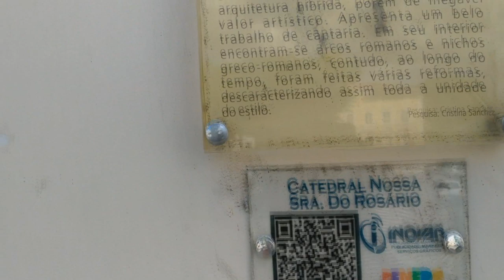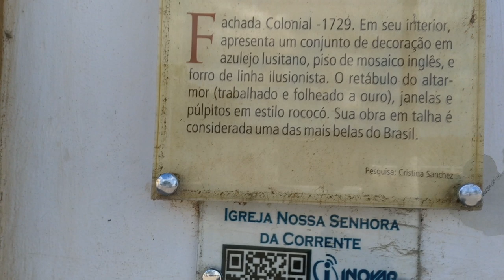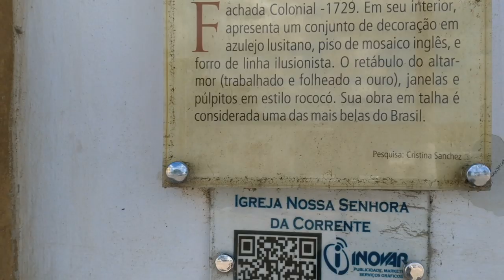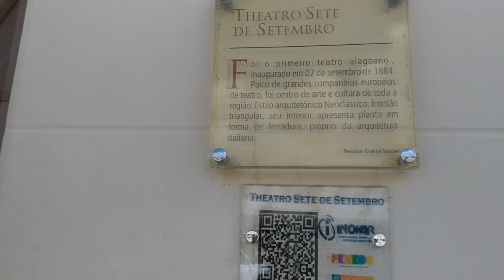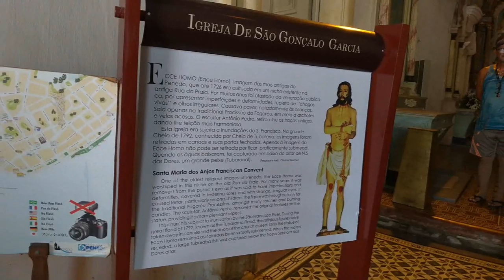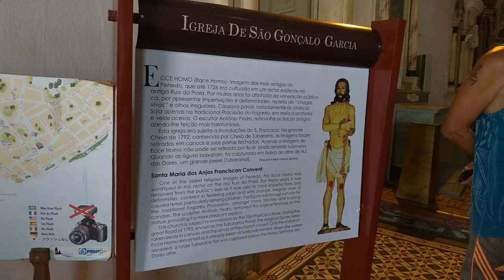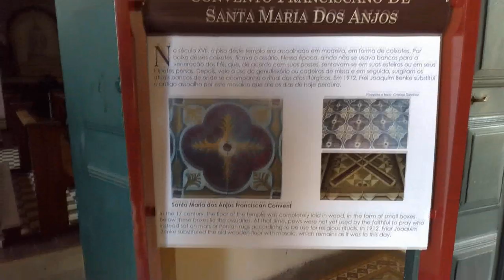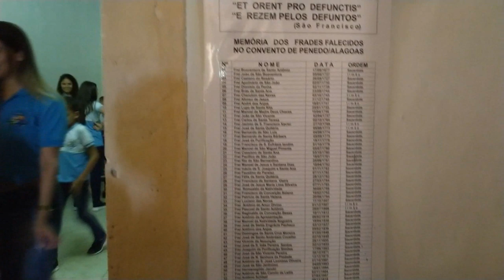Tour no Centro Histórico de Penedo - AL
Conheça um pouco do Centro Histórico de Penedo em Alagoas, um pouco da sua história e toda a beleza da arquitetura das casas, das igrejas...etc
Penedo é uma cidade linda. Vale a pena conhecer.